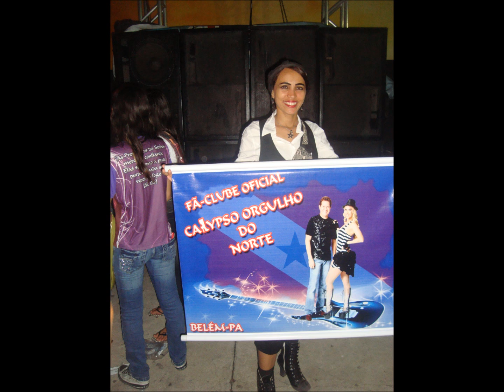Jordana de Belém NO TEMPO em que era Fã da Calypso!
Banda Calypso Em Belém cidade folia